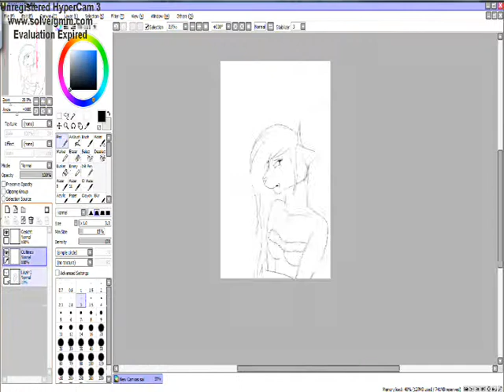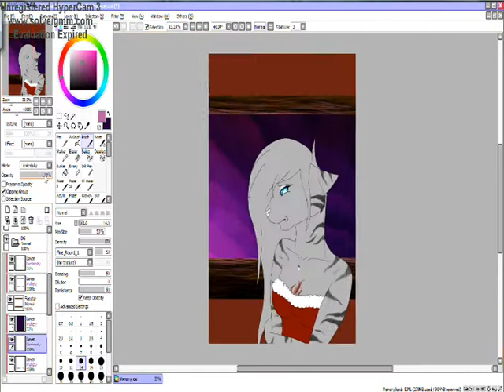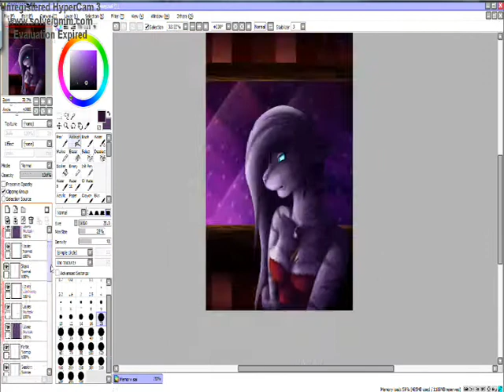.-~♥ Speedpaint Memory ♥~-.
Song: Nightcore - Roses